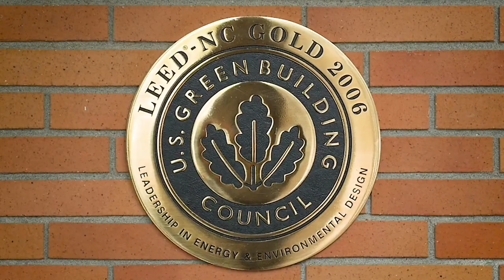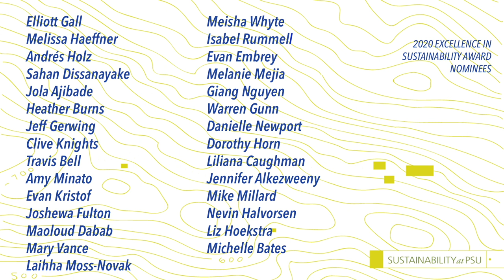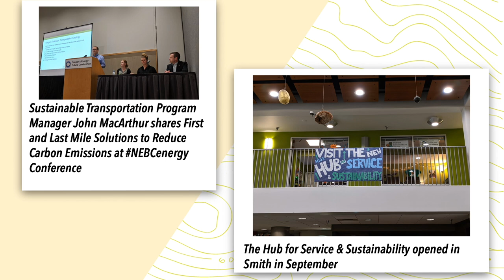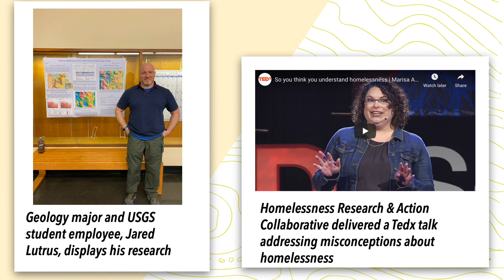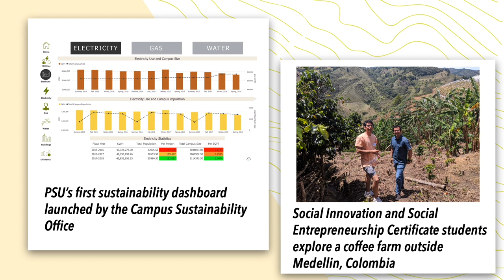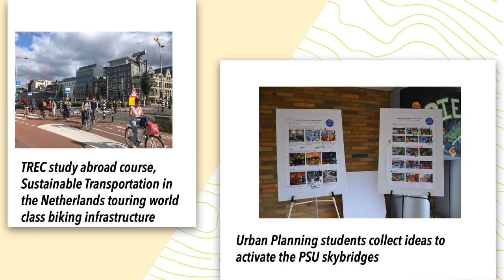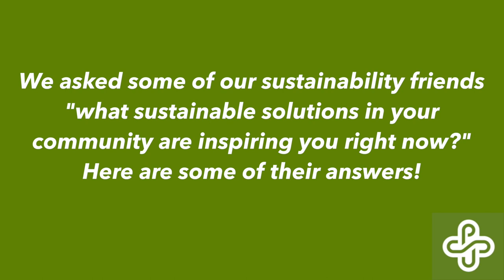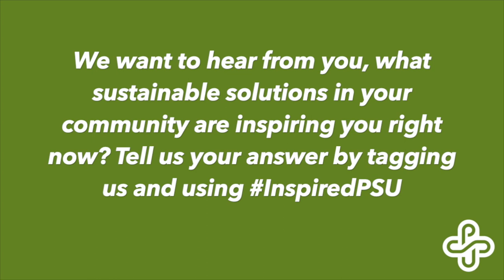Portland State Sustainability Celebration 2020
Celebrate the year of sustainability activities at Portland State and learn about the 2020 Excellence in Sustainability Award winners.

Sustainability at PSU brings you the annual PSU Sustainability Celebration by video! With no in-person celebration this year due to COVOID-19, we are pleased to continue the spirit of our annual event to showcase activities and accomplishments from the last year, recognize sustainability stars in our community, and hear from PSU leadership.

The video closes with inspiring messages from the community and we invite you to join us in by posting on social media and tagging @sustainablepdx. Share a post or video with InspiredPSU to tell us the sustainable solutions inspiring you right now.

0:00: About Sustainability at PSU
1:07: Welcome from Interim President Stephen Percy
2:06: Begin Excellence in Sustainability Awards, announced by Jenny McNamara, Campus Sustainability Director
2:31: All nominees shown
2:46: Excellence in Sustainability Research Award
3:25 Excellence in Sustainability Teaching Award
4:03 Inspiring Student Awards
5:02 Excellence in Promoting Campus Sustainability Award
5:46 Sustainability Legacy Award
6:41 Sustainability Showcase Photo Slideshow
10:33 Closing Remarks from Fletcher Beaudoin, Director of the Institute for Sustainable Solution
12:39 InspiredPSU messages from: (1) Brandon Lesowske, Waste Management Coordinator; (2) Alexandra Vargas, Recycling & Reuse Coordinator with Community Environmental Services and PSU graduate student; (3) Ingrid Hannan, Education Coordinator with Facilities & Property Management and PSU graduate student; (4) Dan Zalkow, Associate Vice President for Planning, Construction, and Real Estate; (5) Serena Dressel, Interim Coordinator for the Student Sustainability Center; (6) Cambria Ort, Student Sustainability Center Volunteer and PSU undergraduate student; (7) Beth Gilden, Project Manager with the Institute for Sustainable Solutions; (8) Jenny McNamara, Campus Sustainability Director; (9) Sahan Dissanayake, Assistant Professor of Economics and Director of the Graduate Certificate in Sustainability

Created by: Sustainability at PSU, which includes the Campus Sustainability Office, Student Sustainability Center, and the Institute for Sustainable Solutions
Edited by: Alesha Delaney and Sydney Meade

Many thanks to the entire 2020 Sustainability Celebration Planning team: Jenny McNamara, Fletcher Beaudoin, Emily Quinton, Alesha Delaney, Sydney Meade, Alondra Flores Aviña, Serena Dressel, and Beth Lloyd-Pool.